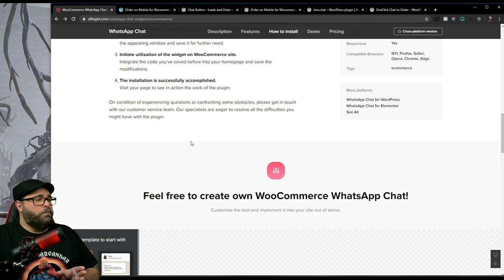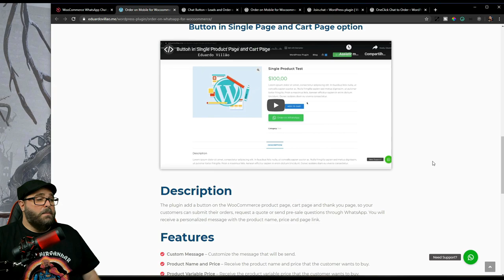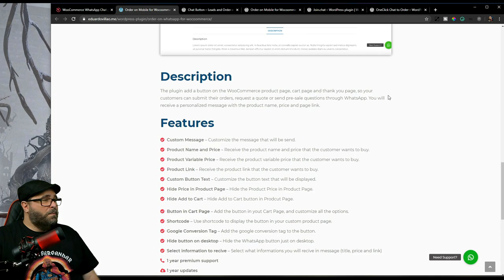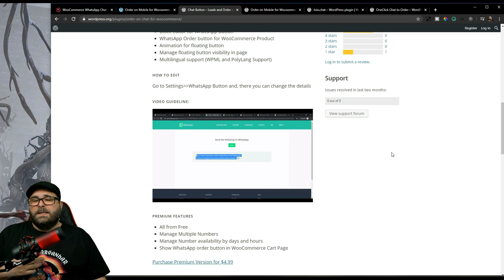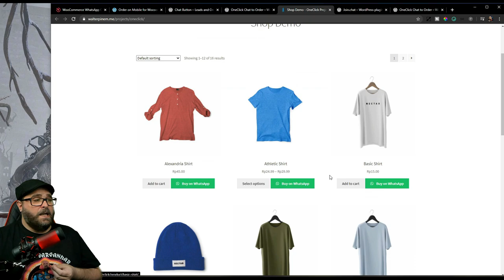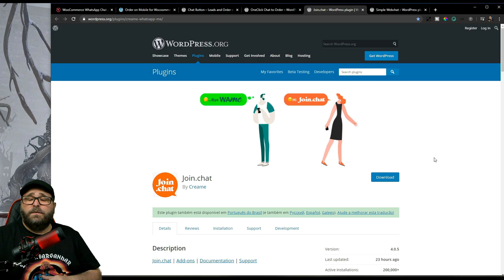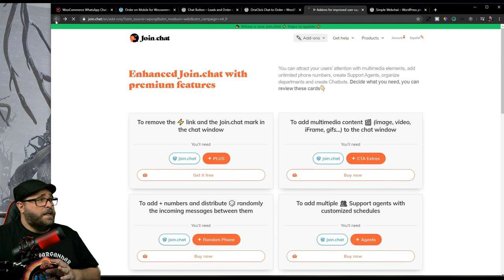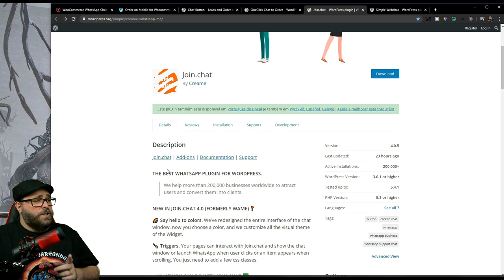VENDA e ATENDA seus clientes pelo WHATSAPP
Confira nesse vídeo 5 plugins e um gerador de widget que ajuda na integração do Whatsapp em Lojas Virtuais e Portais de Delivery criados no WordPress. Confira todos os links abaixo:

00:00 Abertura
00:13 Introdução dos Plugins de Whatsapp
01:27 Gerador de Widgets Whatsapp Chat para WordPress
02:43 Plugin WordPress Order on Whatsapp for Wocoommerce
04:44 Plugin WordPress Whatsapp Chat Button
06:06 Plugin WordPress Whatsapp OneClick Chat to Order
07:37 Plugin WordPress Whatsapp Join.chat
09:14 Plugin WordPress Whatsapp Simple Webchat
09:57 Encerramento e Dicas Finais